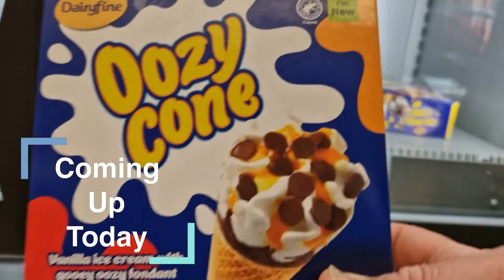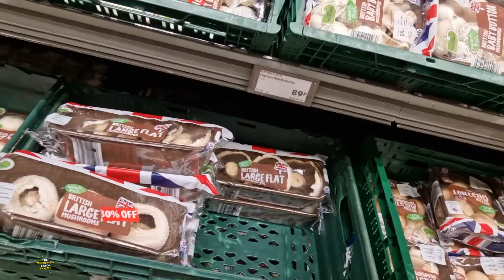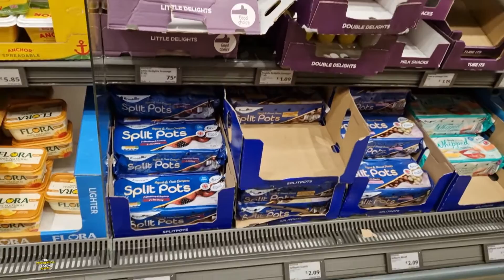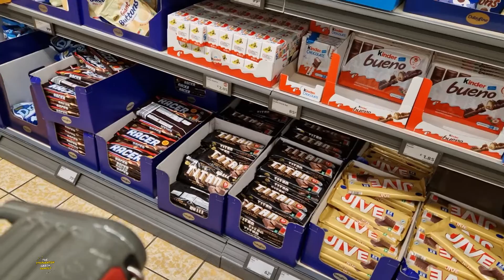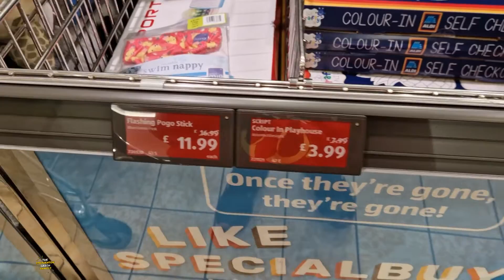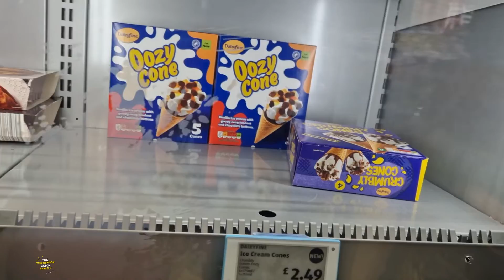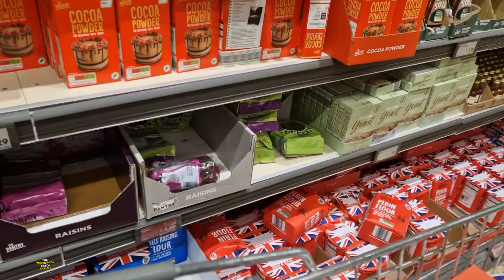Aldi Food Shop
On Today's Vlog we go to Aldi to fill up the fridge again after christmas and get bits ready for school.

Previous Songs,
Wildflowers - Stay For A Little While